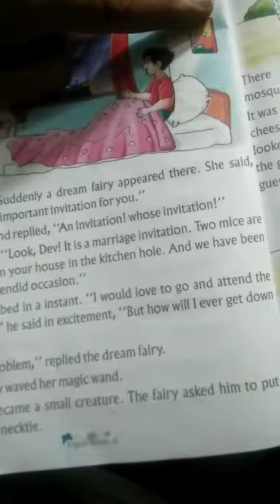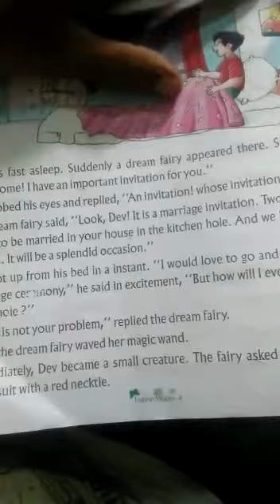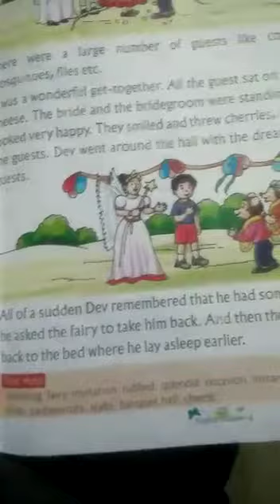Sanjay English Academy.Join us.Contact to Sanjay 8368172957